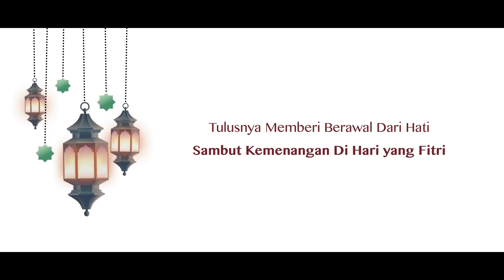CIMB Niaga - Selamat Hari Raya Idul Fitri 1437 H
Tulusnya Memberi Berawal Dari Hati
Sambut Kemenangan Di Hari yang Fitri

1 Syawal 1437 Hijriah